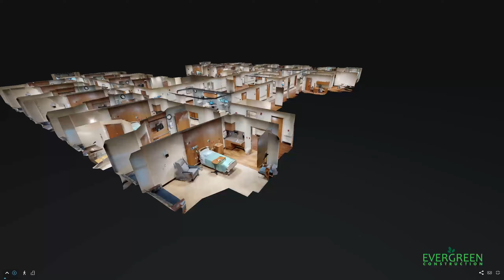UF Health Leesburg Hospital 2nd Floor – 24 Patient Bed Infill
Evergreen provided construction management services for UF Health Leesburg Hospital’s 2nd Floor – 24 Patient Bed Infill. This project was performed in an occupied hospital and comprised of a 24,000 square foot build-out of new space over an existing emergency department. All rooms are fully equipped with headwalls, emergency power, medical gas systems and ADA bathrooms.